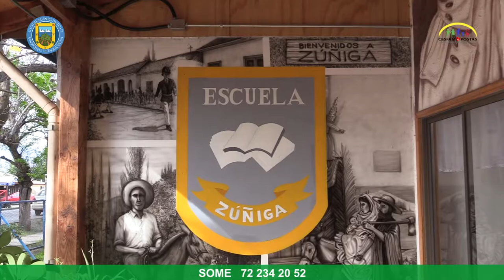MASIVO TESTEO DE PCR SE REALIZÓ EN SECTOR NORTE DE LA COMUNA‼️‼️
Un operativo en el que los vecinos mostraron responsabilidad y compromiso hacia ellos mismos y los demás, fue el que se registró este jueves en la Escuela de Zúñiga, para los habitantes de ese sector, Romeral y El Manzano, quienes se sometieron al test de PCR para COVID-19.

Así lo destacó el director del centro educacional, Jaime Camilla Peralta, quien indicó que acudió mucha gente y en forma bastante fluida. “Las personas se mostraron tranquilas, incluso con alegría -señaló el docente-. Así es que ha sido una bonita experiencia y que ojalá se repita en todos los lugares, para que pronto podamos salir de esta situación que nos complica tanto”.

Por otra parte, el kinesiólogo del Cesfam, Sebastián Yáñez, quien estuvo a cargo del operativo, indicó que el objetivo es testear a las personas que pueden estar asintomáticas, como estrategia de búsqueda activa, ya que pueden estar portando el virus y contagiando a otras personas”.

Finalmente, el jefe del Departamento de Salud, Pablo Silva Amaya, agradeció al director Camilla por “su buena voluntad de facilitar el local y, especialmente, a los dirigentes vecinales de todo el sector, que han permitido una buena difusión de la actividad y poder tomar estos PCR masivamente”.

El próximo operativo de toma de PCR se realizará el miércoles 30, en la escuela de Tunca El Medio, entre las 9:00 y las 12:30 horas.